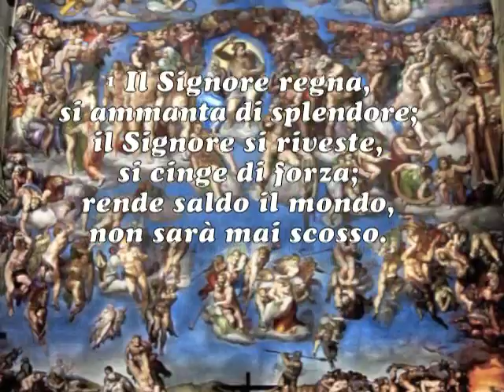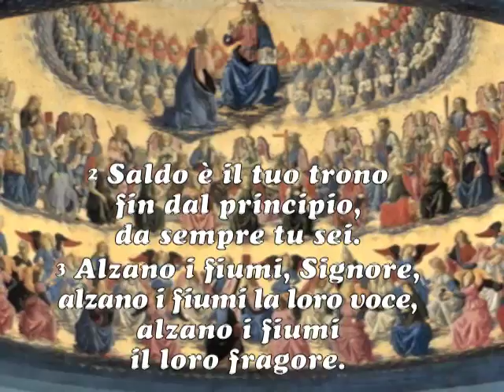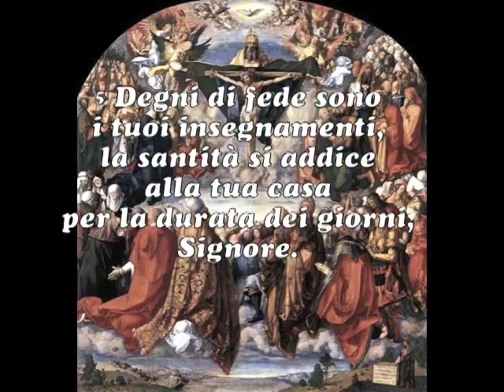Salmo 93 op 142a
Salmo 93 (92) Il Dio maestoso